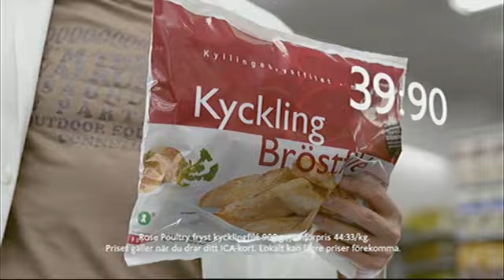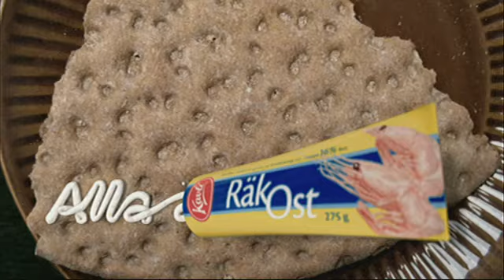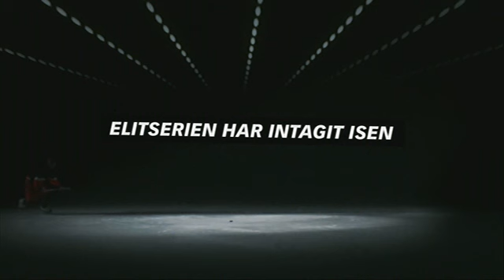Moa Carlebecker–Forssell - The Story - Idol Sverige (TV4)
Idol Sverige i TV4 från 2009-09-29:

Swedish Idol.

Succéprogrammet Idol, med en musikbranschkunnig jury i spetsen, ger sig ut på jakt efter Sveriges nästa popstjärna.